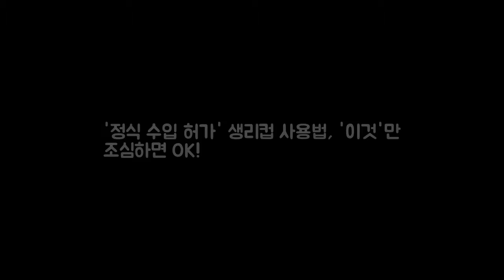정식 수입 허가 생리컵 사용법 이것만 DKO 뉴스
식품의약품안전처(이하 식약처)가 7일 생리컵 페미사이클(Femmycycle)의 수입을 허가한다고 밝힌 가운데 생리컵 사용법이 관심을 모으고 있다. 생리컵은 질내 삽입하여 생리혈을 받아내는 실리콘 재질의 여성용품이다. 생리컵 사용방법은 간단하다. 종 모양의 생리컵을 2번 정도 접어 꼬리가 바깥으로 오게 쥔 후 질 안에 넣으면 체내에서 자연스럽게 원래 형태로 펴져 생리혈을 받아낼 수 있다.